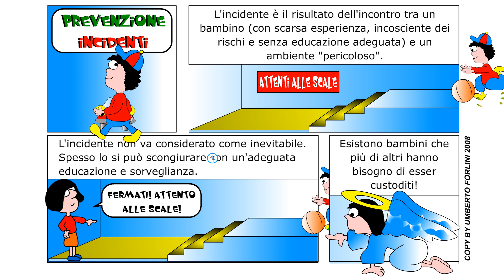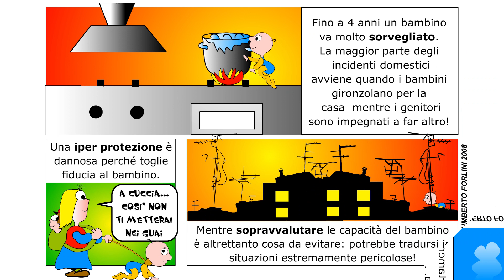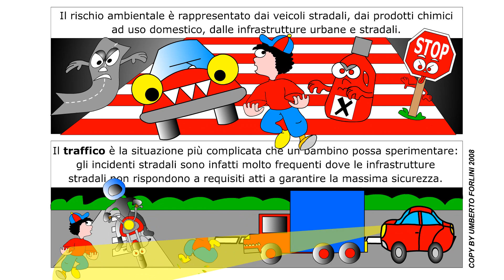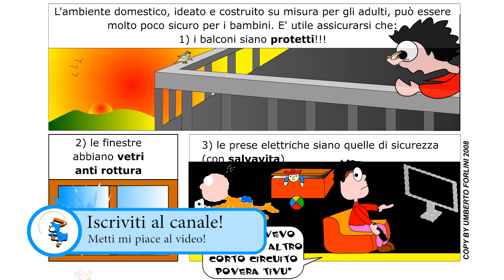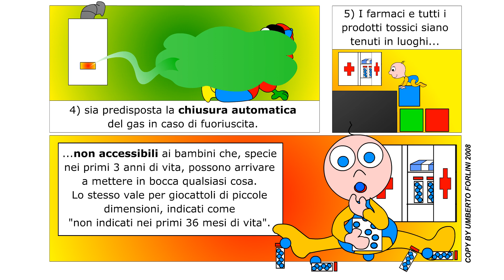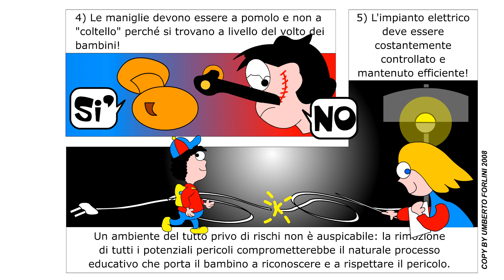[Stagione 2] Incidenti nell'età evolutiva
Incidenti nell'età evolutiva

Puoi vedere il fumetto di Incidenti nell'età evolutiva dal nostro sito